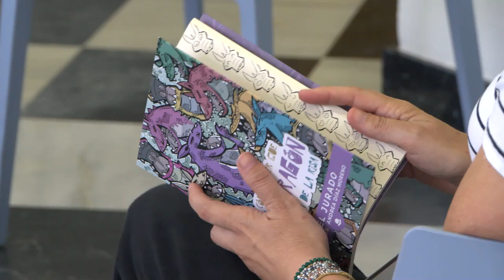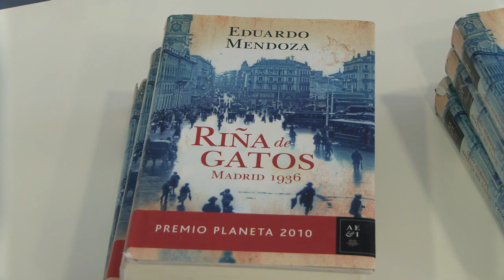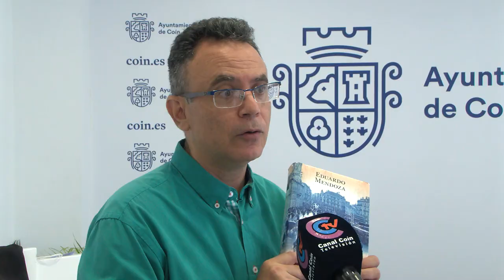NUEVA SESIÓN CLUB DE LECTURA 090623 NOT2